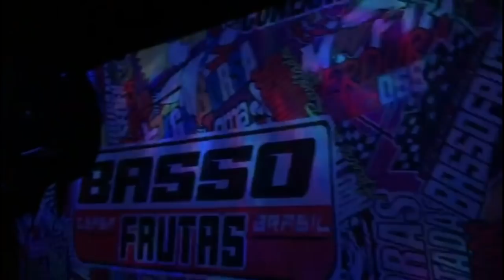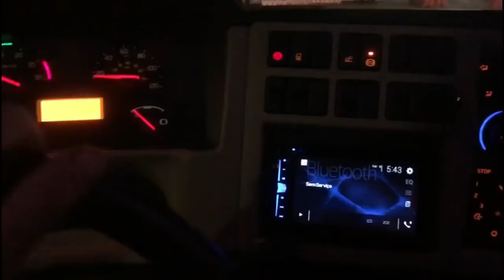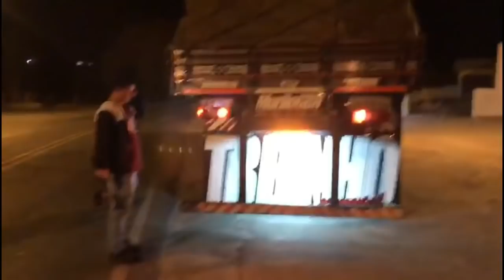Acelerando Na Noitada, pela 116!